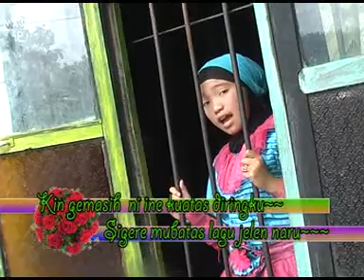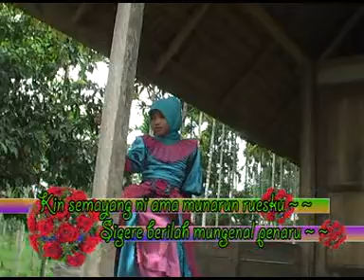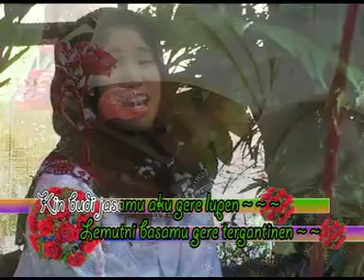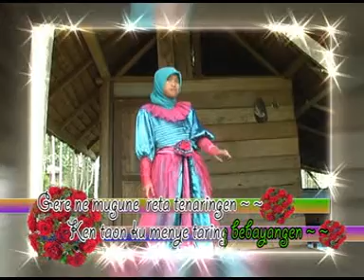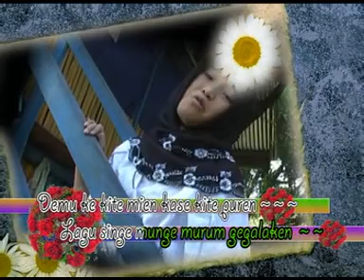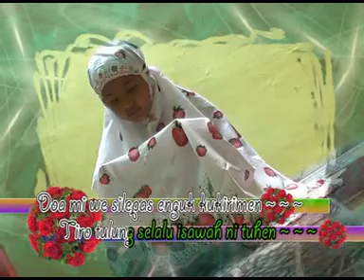NABILA TARENG BEBAYANGEN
vocal NABILA
RIAN MUSIK